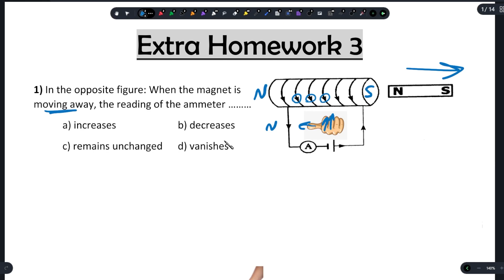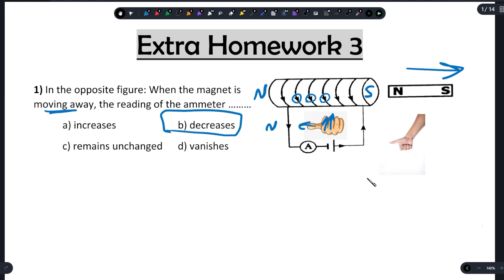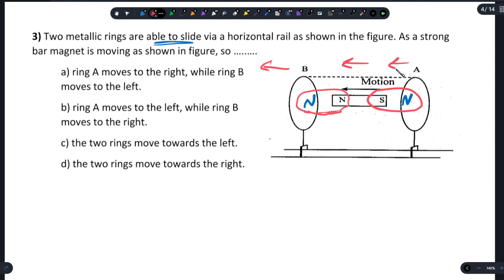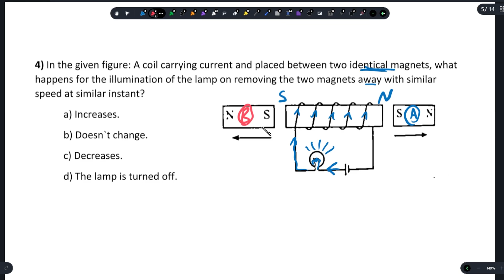Extra Hw3 Answers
Q1 00:00
Q2 01:07
Q3 05:40
Q4 07:09
Q5 09:26
Q6 12:30
Q7 15:34
Q8 17:18
Q9 18:50
Q10 23:23
Q11 27:52
Q12 29:24